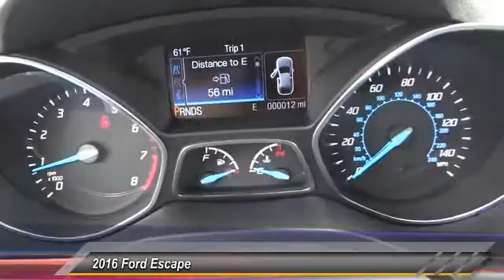2016 Ford Escape COSTA MESA,NEWPORT BEACH,HUNTINGTON BEACH & IRVINE GB99593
2016 Ford Escape FWD 4DR SE

THEODORE ROBINS FORD PROUDLY SERVING COSTA MESA, HUNTINGTON BEACH, IRVINE, NEWPORT BEACH, ORANGE COUNTY, AND SURROUNDING SOUTHERN CALIFORNIA LOCATIONS. THIS BLACK 2016 Ford ESCAPE IS EQUIPPED WITH A 4 Cylinder Engine, AUTOMATIC TRANSMISSION, AND RECEIVES AN ESTIMATED 23 City/32 Hwy MPG. 2016 Ford ESCAPE FWD 4DR SE Stock #: GB99593 | VIN: 1FMCU0G7XGUB99593 | 2016 Ford Escape FWD 4dr SE Theodore Robins Ford